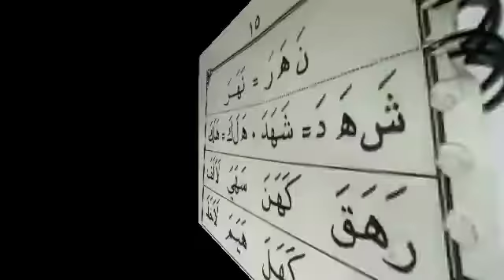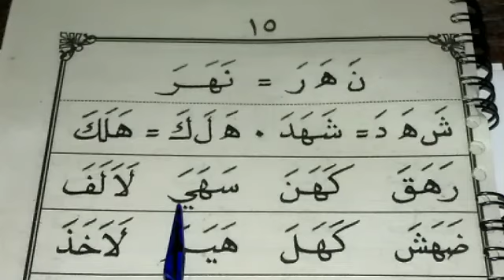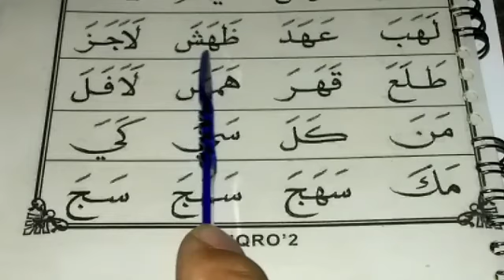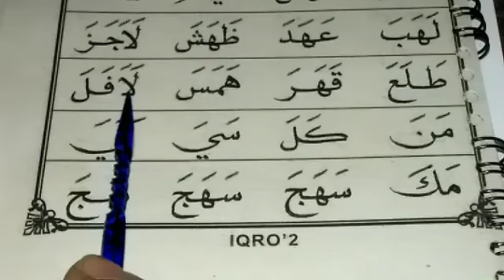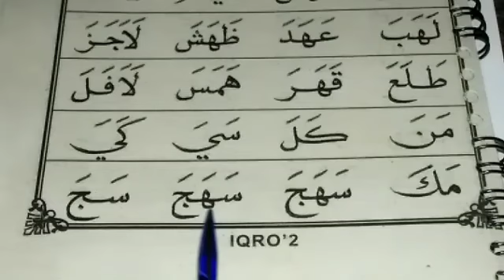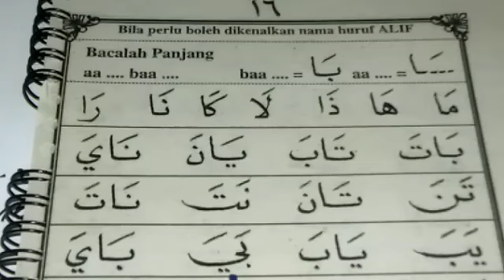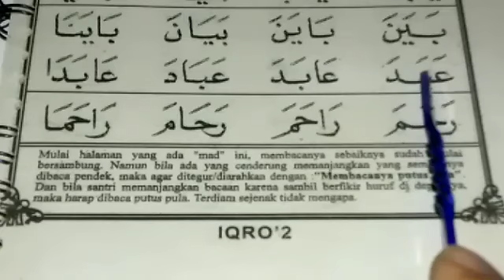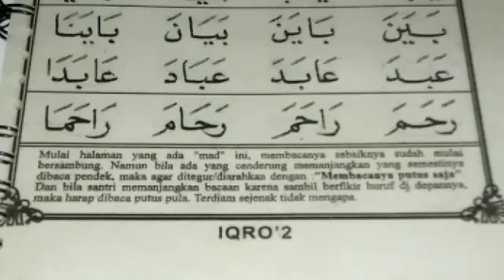Jilid 2 hal 15 - 16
Belajar membaca bagi pemula pelan dan mudah. Memggunakan alat dan media yang sederhana. Semoga manfaat dan berkah.